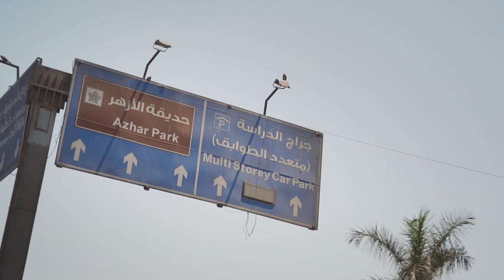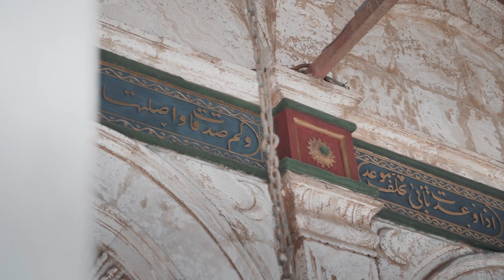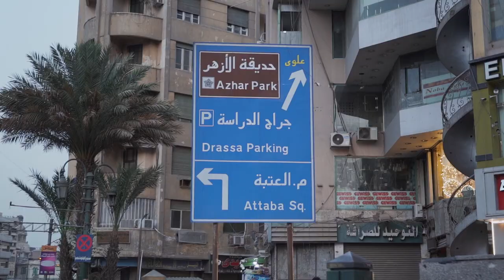TIMAHOLY - PEAK LIKE A PYRAMIDE (Official Music Video)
This is the official music video for the Hardstyle Track ,,Peak like a Pyramide".
The music video was filmed in Cairo (Egypt) May 2022.

,,PEAK LIKE A PYRAMIDE'' is a masterpiece that is 100% self-created and took more than 4 years to complete. Since the age of 12 (by TIMAHOLY) it is a lifelong dream to stand in front of the sacred pyramids in the desert and that after several years of hard work it is possible to travel there with a company to shoot the new music video.

,,PEAK LIKE A PYRAMIDE" stands for freedom to do what you dream of and what you want to enforce in life. Everything is possible!

Now the time has come and TIMAHOLY has arrived at the top to share his wish.
A majestic music video from the orient between the sacred pyramids in the desert.
TIMAHOLY PRESENTS: ,,PEAK LIKE A PYRAMIDE"

Song Lyrics:
,,Now we are peak like a mothef*cking pyramide".

Thank you very much for watching & listening ,,Peak like a Pyramide" and for your generous support.
TIMAHOLY is a trademark and is protected by global copyright.
Any abuse will be prosecuted.